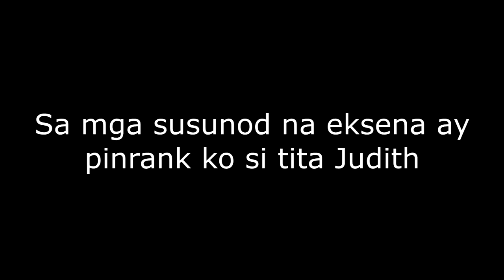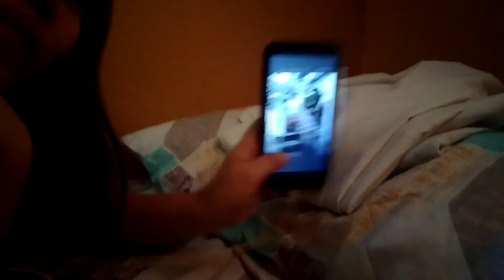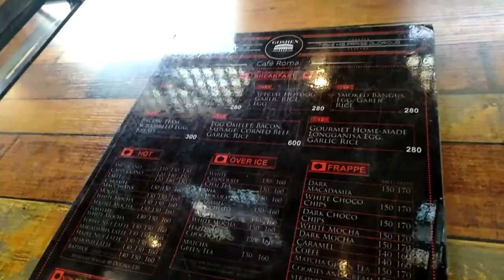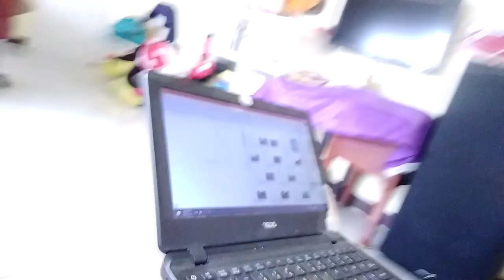ROME sa PILIPINAS? Tara! (Travel Vlog)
Guys! Nakapunta na ba kayo dito sa Goshen? If hindi pa, ano pang hinihintay niyo, GORA NA! Napakaganda!